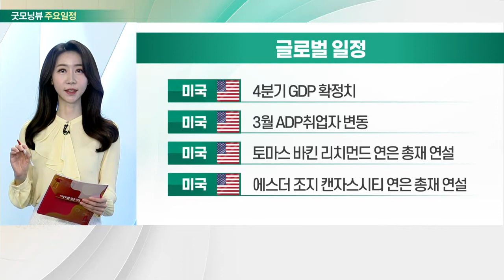美 4분기 잠정 GDP 6.9% 상승_오늘장 글로벌 일정 (20220330)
미국 : 4분기 GDP 확정치
미국 : 3월 ADP취업자 변동
미국 : 토마스 바킨 리치먼드 연은 총재 연설
미국 : 에스더 조지 캔자스시티 연은 총재 연설

유럽 : 3월 경기체감지수
독일 : 2월 수출입물가지수
한국 : 한-미 반도체 산업 공급망 강화 논의
한국 : 삼성전자 ‘언박스&디스커버’ 개최